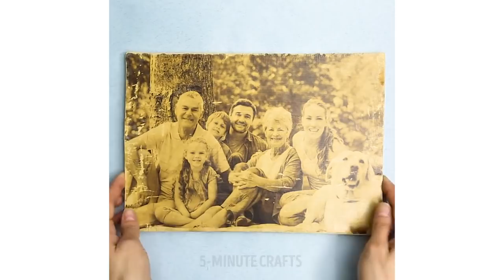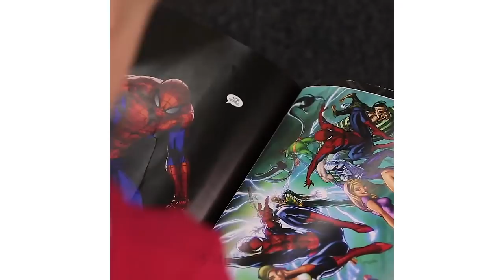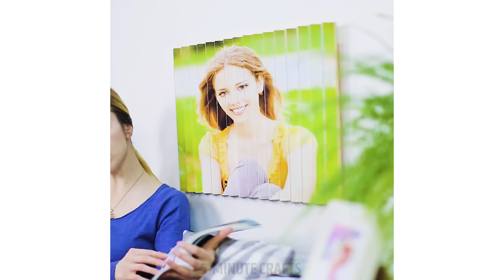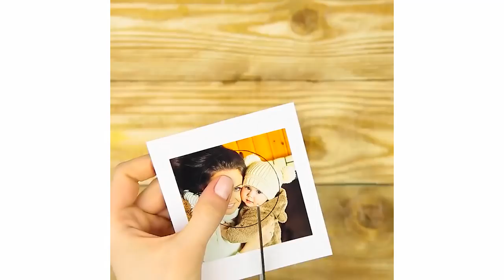20 SIMPLE DIY WAYS TO TRANSFER AN IMAGE ON ALMOST ANY SURFACE